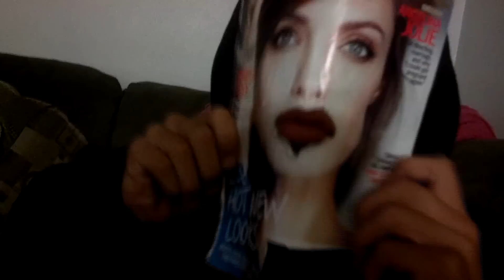WhatGoesUpMustComeDown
DirtyCat And TheSwampMan Cover a Cramps song and skate FOR YOUR ENTERTAINMENT.